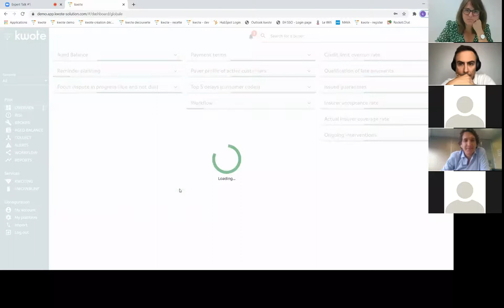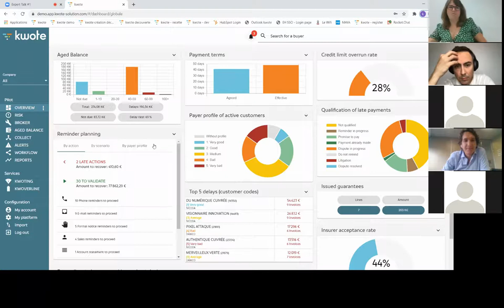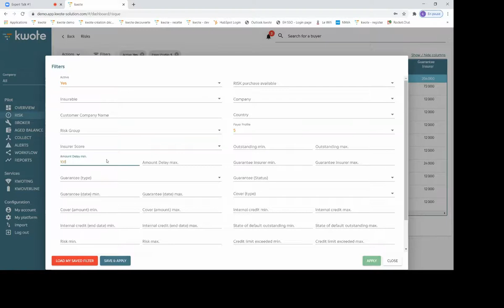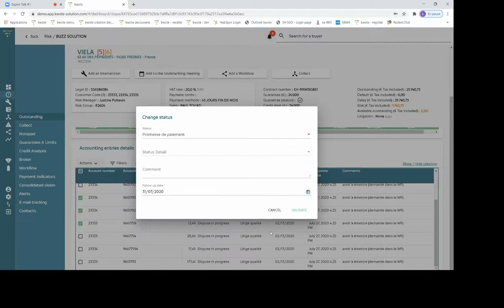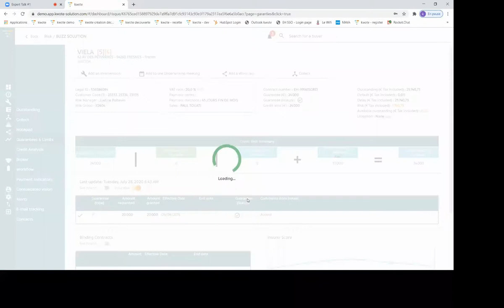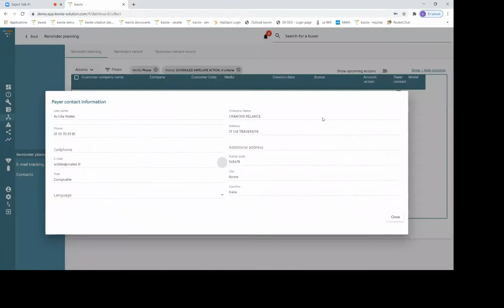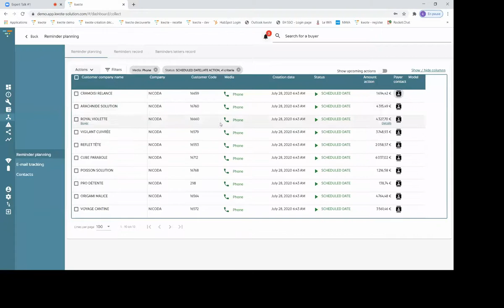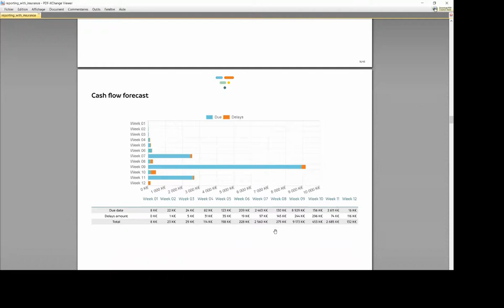Expert Talk #1 - Assurance Crédit et Crédit Inter-Entreprises, Benoit LECAT, CEO de DELTA ASSURANCES